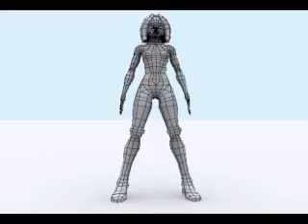Battle Angel Alita 3D Character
This is a model that I've been working on that will ultimately be used in an Unreal3 based game, possibly Unreal 3 itself.  Model weighs in at 1916 triangles so far.